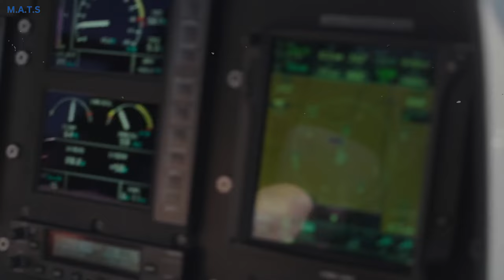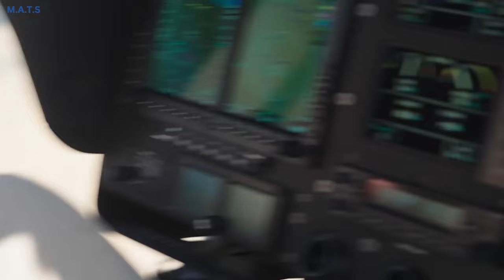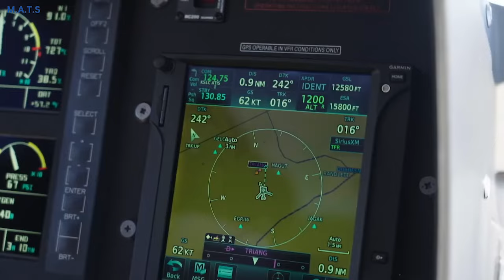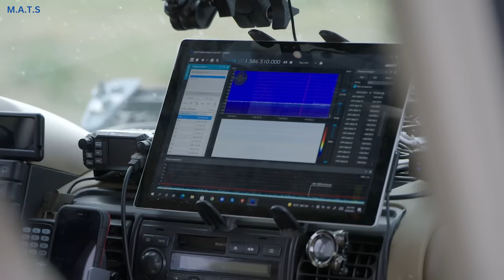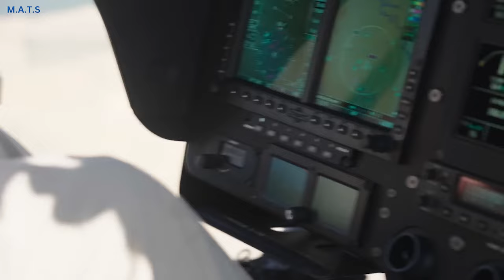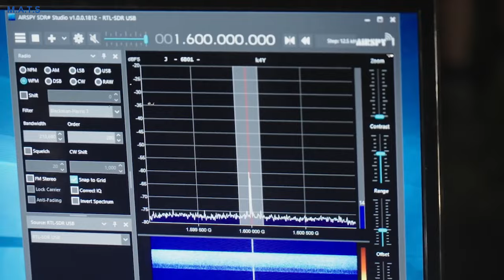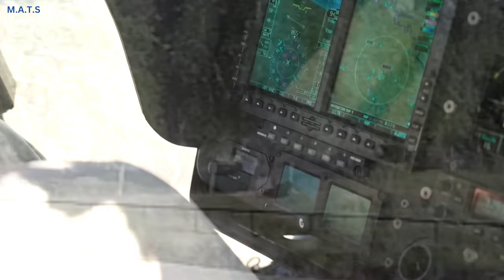This Proofs Government Secret Experiments On The Ranch!!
Skinwalker Ranch official: This should not go public!!

secrets of skinwalker ranch season 1 episode 1 secret of
skinwalker ranch history channel
secrets of skinwalker ranch new
secret of skinwalker ranch season 4 ep 10
secret of skinwalker ranch season 4 ep 1 secret of skinwalker ranch full episodes
secret of skinwalker ranch season four episode seven secret of
skinwalker ranch season 3 full episodes free skinwalker ranch documentary 2018
skinwalker ranch ufo
skinwalker ranch season 4
skinwalker ranch season 2 full episodes free skinwalker ranch new episodes history channel
skinwalker ranch season 4 full episodes free skinwalker ranch hindi
skinwalker ranch bedtime skinwalker ranch latest videos skinwalker ranch new episodes full skinwalker ranch season 1 full episode